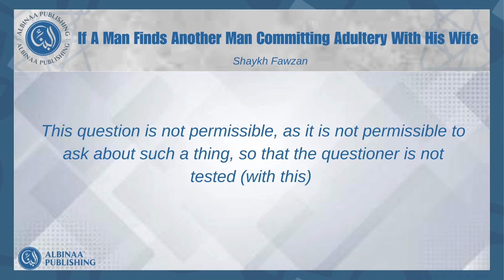If A Man Finds Another Man Committing Adultery With His Wife | Shaykh Fawzan